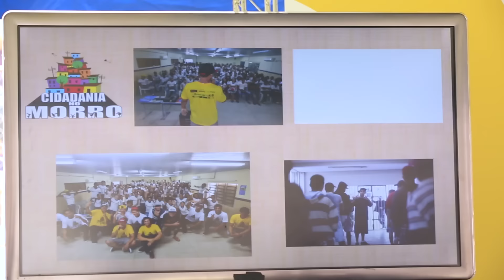Conexão Favela: Levi Costa dá aula de break para comunidades do Recife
O Conexão Favela é a nova plataforma de diálogo promovida pela Globo. A iniciativa é um desdobramento do Conexão Vidigal-Paraisópolis, quadro do Fantástico.